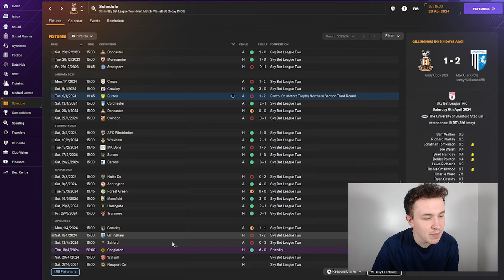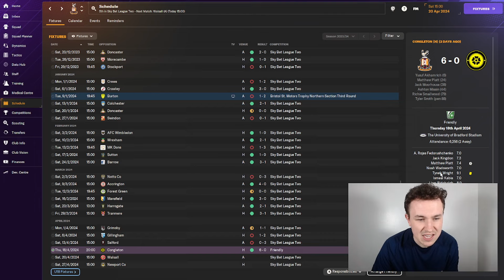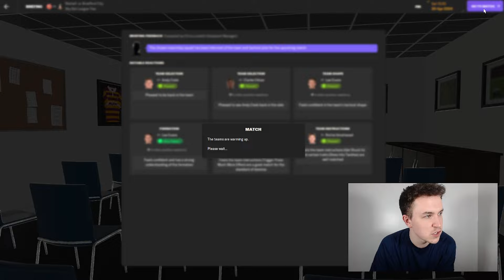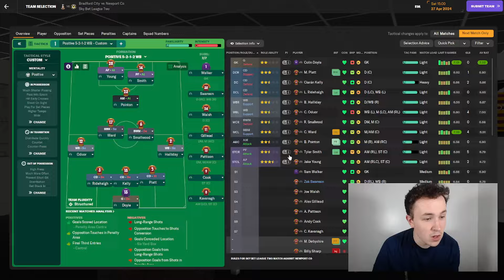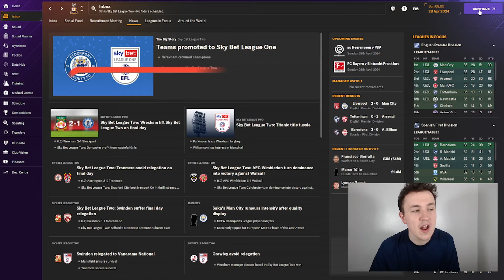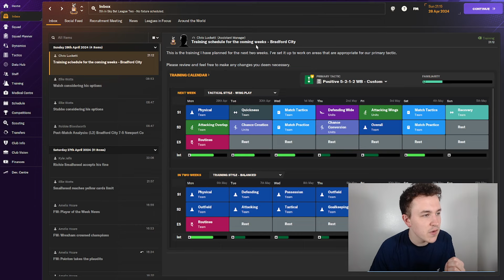'WE ARE THE ULTIMATE BOTTLE JOBS' | BRADFORD CITY FM24 | FOOTBALL MANAGER #07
Do You Think I Will Win The Playoffs?